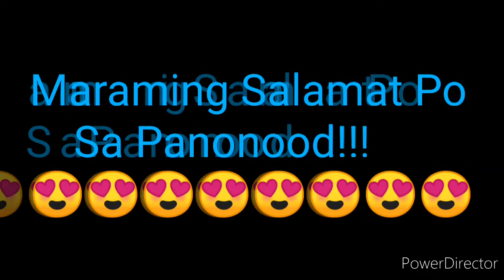STL NUEVA ECIJA 3rd DRAW RESULT NOVEMBER 11, 2021